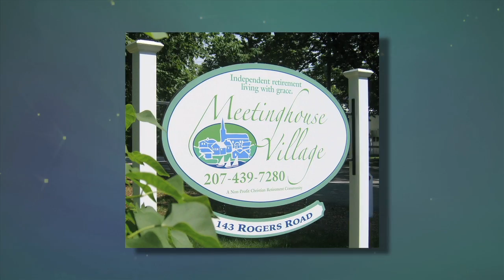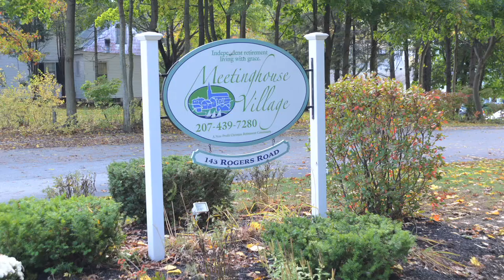MV North Campus